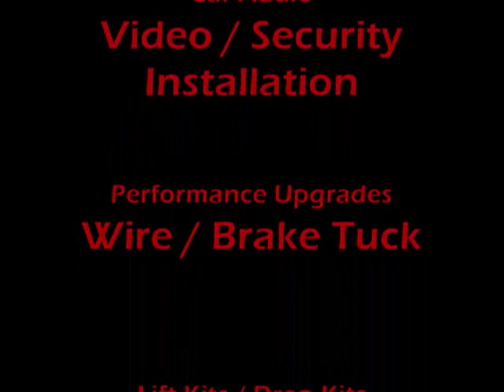Fabricated Winch Enclosure 0001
On Point Auto Options "No Job too big or small" Check us out for all your automotive needs!
210 Springview Commerce Drive
Unit 110